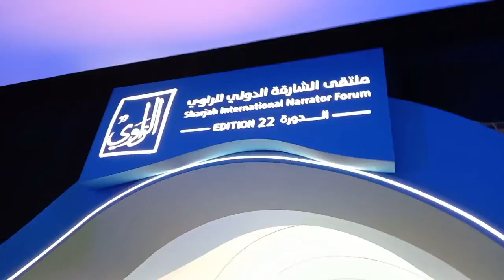Filipino Storyteller represented at Sharjah International Narrator Forum 2022